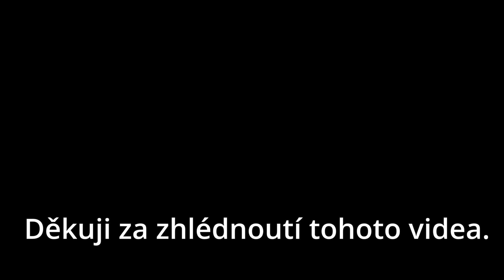Keď s kamošom rozbijem hru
Edit by: petr_sylvar